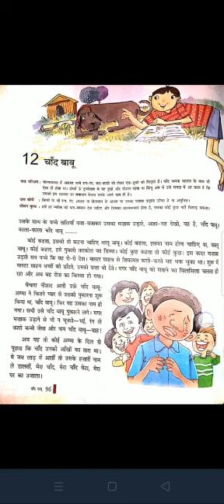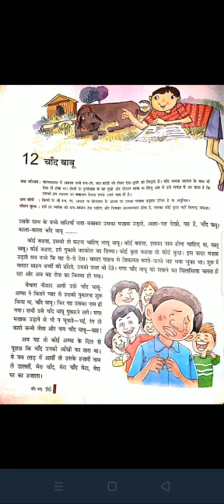CLASS - VI, HINDI LITERATURE CH-12 " चाँद बाबू " BY LATA SAXENA